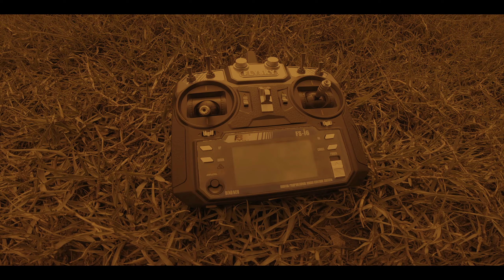raptor F22 RC Plane with fpv camera✌️ ||| ഞാൻ ഒരു വിമാനം പറത്തിയ അതെ ഫീൽ 😆😆😆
F22 RC plane Build Materials

Depron sheet 5mm
9grms servo  x 2
 motor 1800kv
hobbywing 50amp esc
Flysky FS i6 Remote Controller
8x5 props fastfly
3s 1300  25c mah lipo battery
fatshark hd2 goggle
Caddx baby ratel fpv camera
Gopro

Listen ad-free with YouTube Premium
Song
ilomilo
Artist
Billie Eilish
UMG (on behalf of Darkroom); ASCAP, LatinAutor, UNIAO BRASILEIRA DE EDITORAS DE MUSICA - UBEM, AMRA, LatinAutor - UMPG, Kobalt Music Publishing, UMPI, CMRRA, UMPG Publishing, and 14 Music Rights Societies